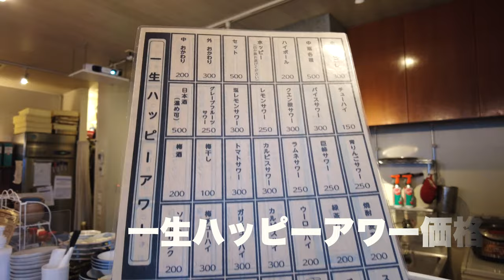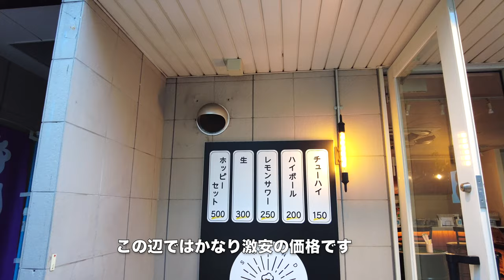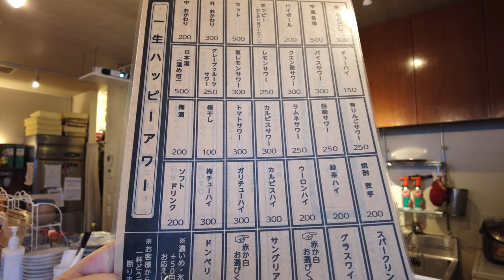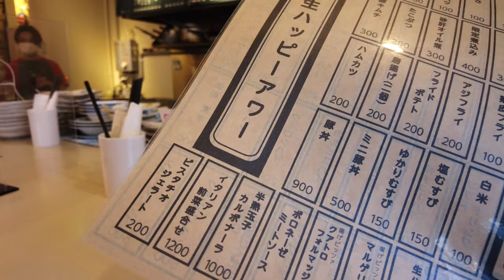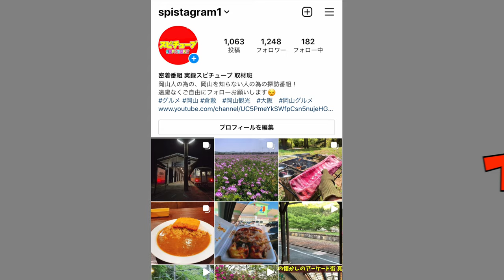【 岡山駅前立ち飲み 一生ハッピーアワー】この辺では一番激安らしい酒飲み場！せんべろ確定！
岡山県岡山市北区平和町3-29

再生リスト